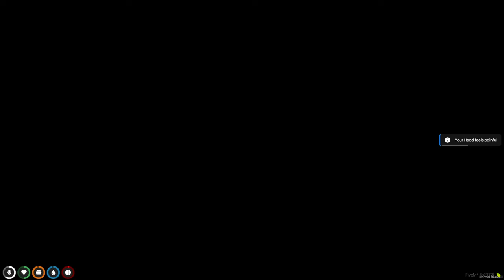BABY SKIPS SCHOOL 100 TIMES!